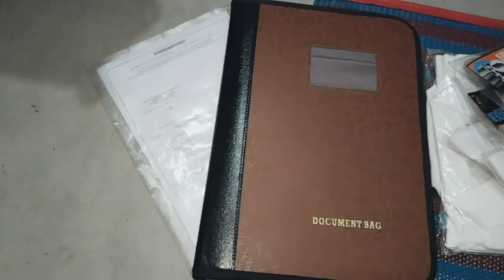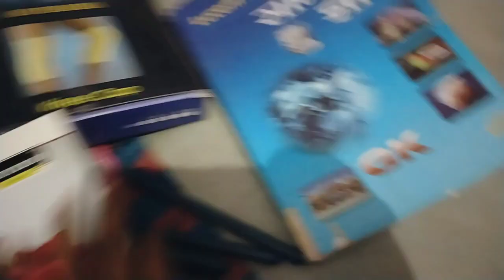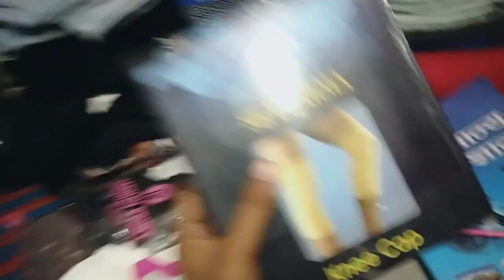SSC gd packing video || packing vlog 🧳 || bsf training bag packing|| SSC gd goal🇮🇳